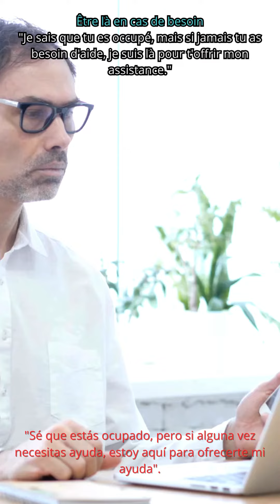Différentes façons d'exprimer le fait de rendre service, avec des exemples de phrases Offrir son aid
"Découvrez D'autres Façons Courantes d'Exprimer le Fait de Rendre Service en Français"

"Explorez une variété d'expressions françaises pour offrir de l'aide avec cette liste de façons différentes de rendre service. De 'Donner un coup de main' à 'Être là pour quelqu'un', découvrez comment exprimer votre volonté d'aider de manière authentique et polie en français. Enrichissez votre vocabulaire et apprenez à offrir votre soutien de manière efficace dans divers contextes. Explorez ces expressions dès maintenant pour améliorer vos compétences en communication et renforcer vos relations !"

Différentes façons d'exprimer le fait de rendre service, avec des exemples de phrases:

Offrir son aide :
"Je peux te donner un coup de main pour déménager ce week-end."

Être là pour quelqu'un :
"Si tu as besoin d'aide pour tes devoirs, je suis là pour toi."

Être disponible pour aider :
 "Tu peux toujours compter sur moi pour te rendre service en cas de besoin."

Proposer son assistance :
 "N'hésite pas à me demander si tu as besoin d'un coup de main pour préparer la fête."

Être prêt à aider :
 "Je suis disponible cet après-midi si tu as besoin que je t'offre mon assistance."

Prêter main-forte :
"Nous avons prêté main-forte à notre voisin pour réparer sa clôture endommagée."

Être là en cas de besoin :
"Je sais que tu es occupé, mais si jamais tu as besoin d'aide, je suis là pour t'offrir mon assistance."

Faire une faveur :
"Je lui ai fait une faveur en l'accompagnant à l'aéroport pour son voyage."

Être d'une aide précieuse :
"Sa présence lors de cette réunion a été d'une aide précieuse pour trouver des solutions."

Être solidaire :
"Dans les moments difficiles, il est toujours solidaire envers ses amis et leur offre son assistance."